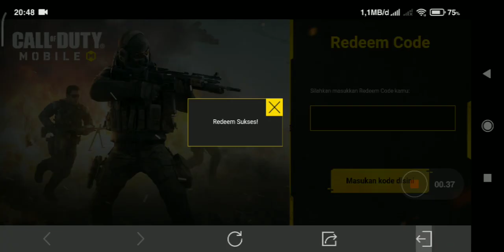NEW REDEEM CODE CODM FEBRUARY 2023